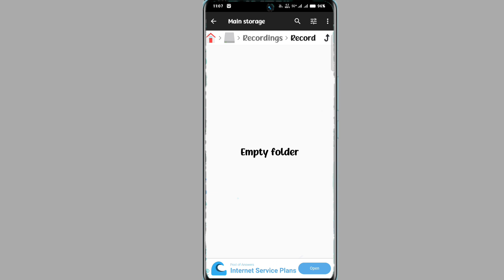vivo v40 call recording save kaha hoti hai | vivo v40 5g call recording save file kaise nikale